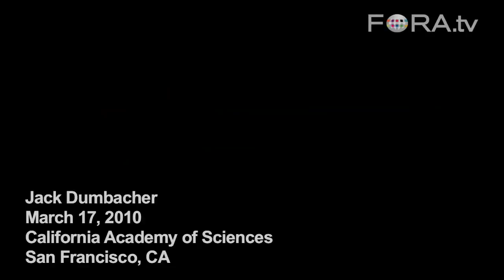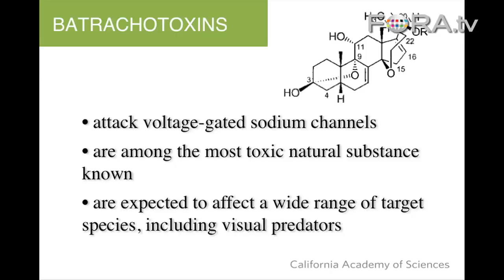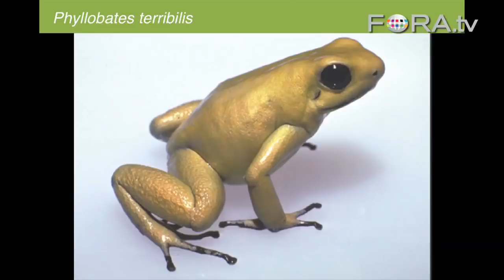Discovery: First Scientifically Confirmed Poisonous Bird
Jack Dumbacher, researcher at the California Academy of Sciences, discusses his 1980s discovery of New Guinea's Hooded Pitohui, the first poisonous bird to be documented by science.

Dr. Jack Dumbacher, Curator of Birds and Mammals at the California Academy of Sciences, talks about his field expeditions to Papua New Guinea.

Some of the best discoveries in science are completely serendipitous. Dr. Dumbacher discovered, quite by accident, that a common New Guinea bird uses potent poisons for protection -- a defense never before documented in birds. And that's just the beginning of the story... - California Academy of Sciences